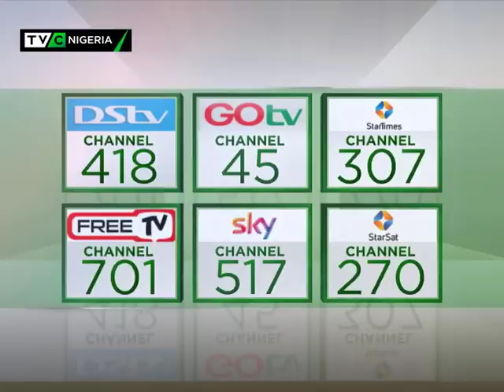Journalists' Hangout 27th April 2018 | Ali Modu Sheriff makes move to return to APC